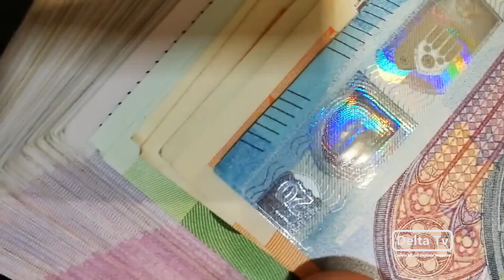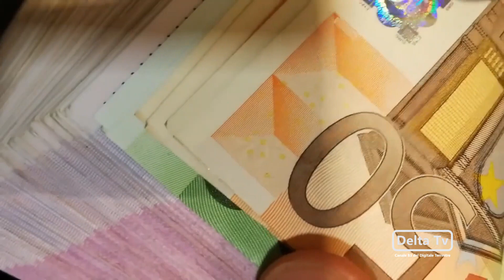Ripartiamo consigli economici 1 puntata